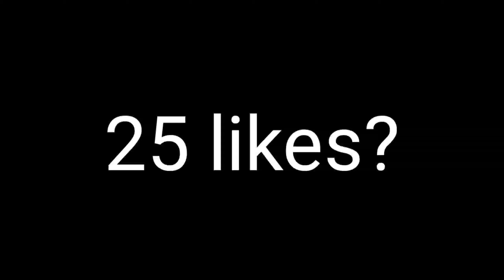Satisfactory👻🎯 highlights free fire | Xiaomi Redmi Note 9 Pro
reefire